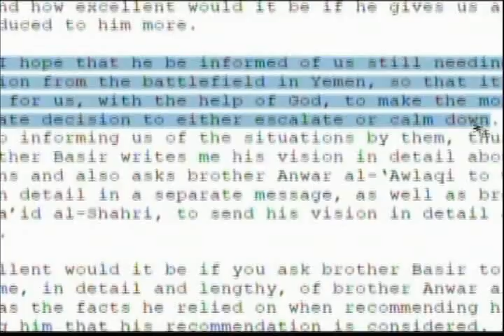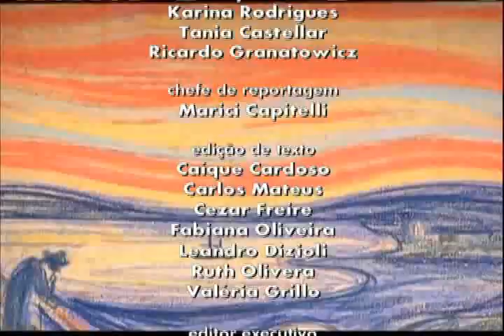JORNAL DA CULTURA 03/05/2012 4º BLOCO